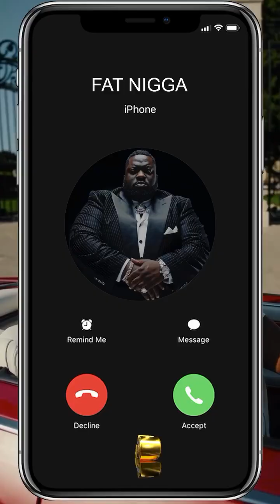Watch This RETIREMENT BILLIONAIRE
How These Big Boys Changed Space Travel FOREVER?